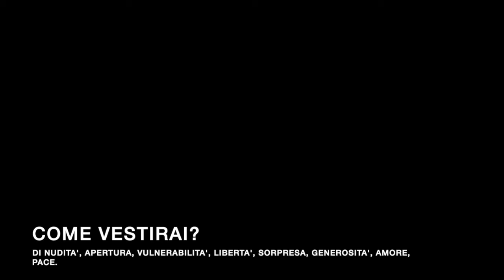Silvia Giovanardi, come vestirai? - Arte dell'equilibrio/Pandemopraxia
Il video di Silvia Giovardi (fashion designer di WRAD) realizzato nell'ambito dell'iniziativa lanciata da Cittadellarte intitolata "Arte dell'equilibrio/Pandemopraxia".